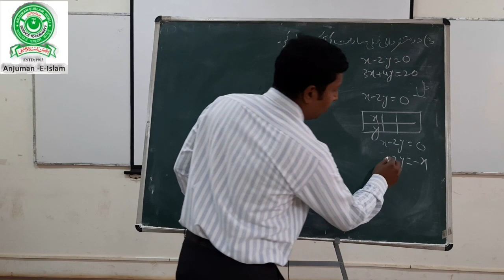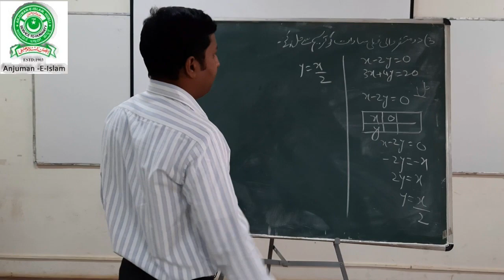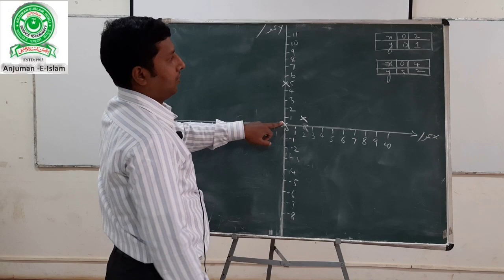Mathematics continuation problems